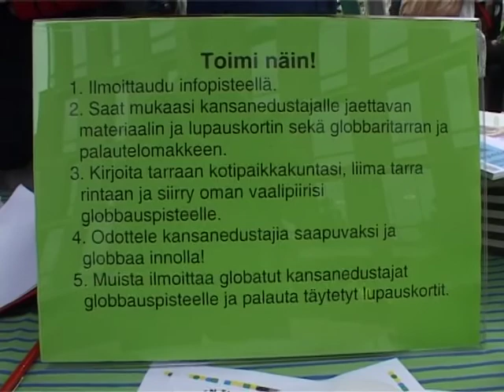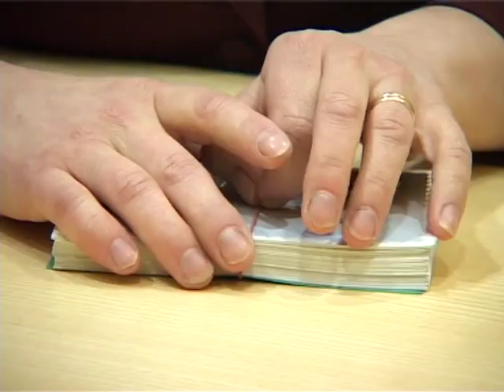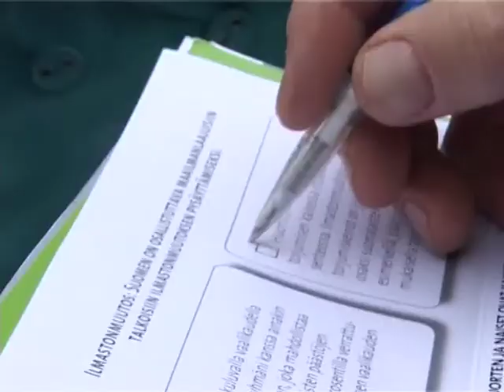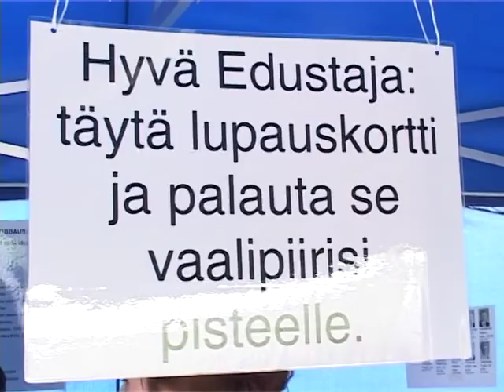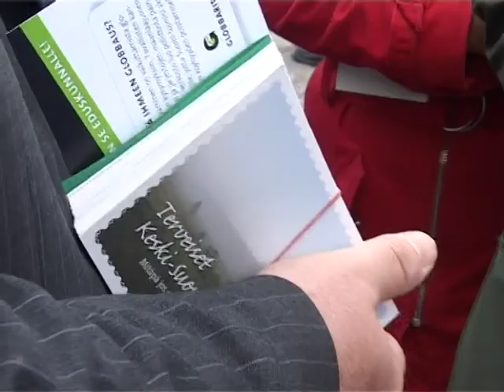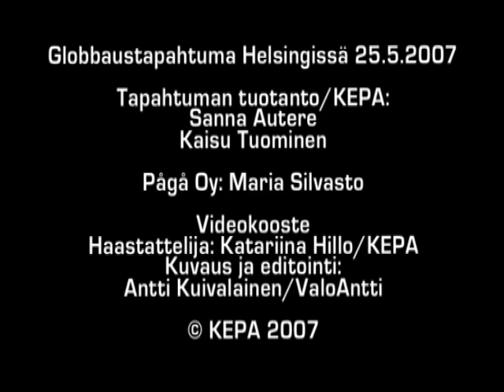Massaglobbaus 2007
Video ensimmäisestä massaglobbaustapahtumasta 27. toukokuuta 2007. Noin 150 innokasta globbaria eri puolilta Suomea tapasi päivän aikana yhteensä 116 kansanedustajaa ja kannusti heitä toimimaan aktiivisesti oikeudenmukaisemman maailman puolesta. Maailmanparannus ei vaadi ihmetekoja